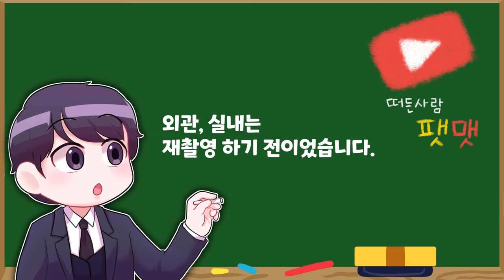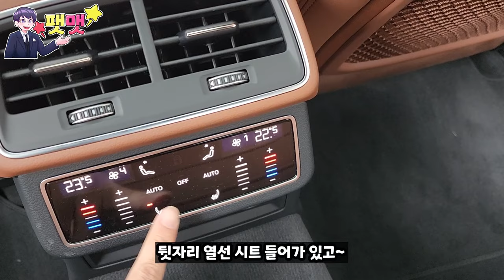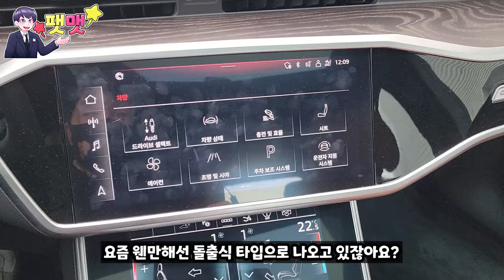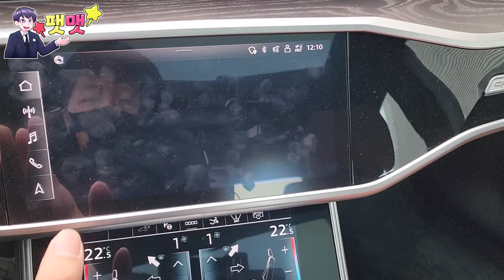4기통이지만 6기통 부럽지 않고 연비도 매우 효율적인 아우디 A7 55TFSIe 플러그인 하이브리드 시승~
아우디 위본모터스 분당 전시장 이연준 대리님 : 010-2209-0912